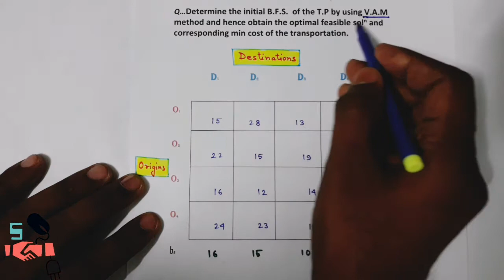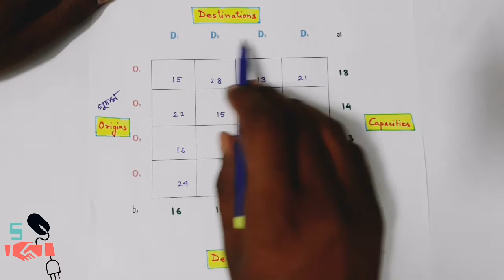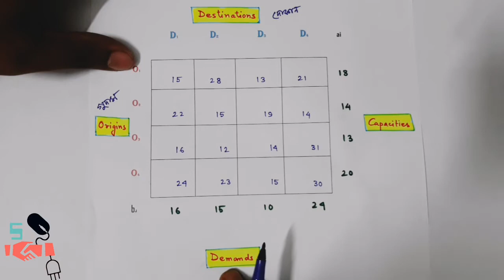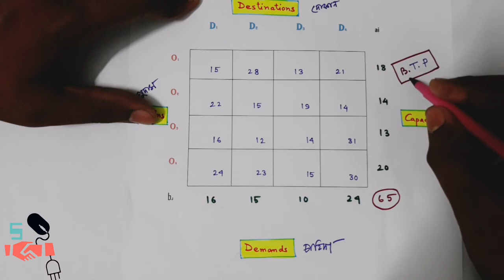basic concept of transportation problem in bengali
In this video I discuss about basic concept of transportation problem. also the video is use full for BSc mathematics honors and pass and engineering students.